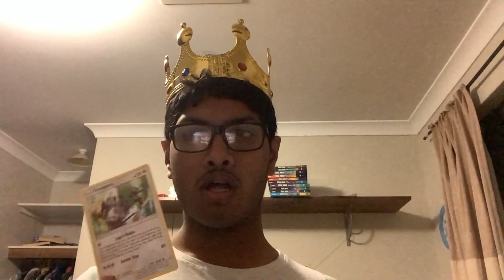A random Pokémon video…